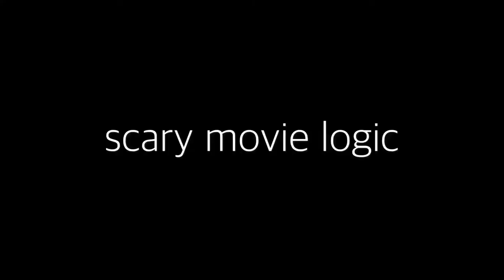short video compilation #1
we had a bunch of video ideas that were just too short to be posted alone, so here is the first short video compilation by JACOB CO.

cast:
John Parker
Benjamin Thrift
Jacob Parker (voiceover)

apps used:
iMovie (iPhone)
splice